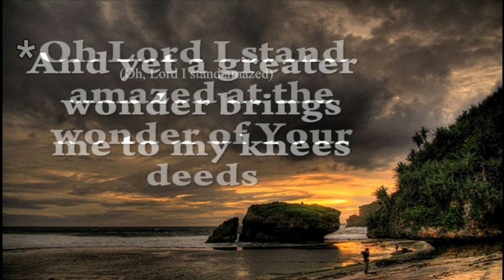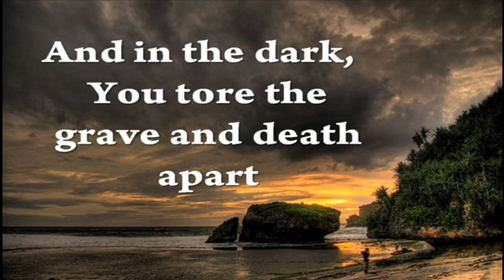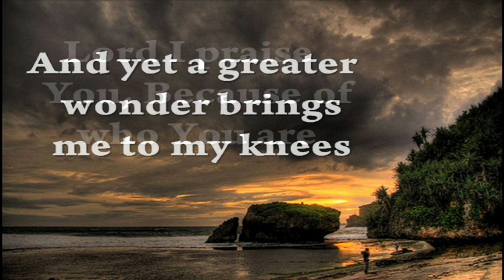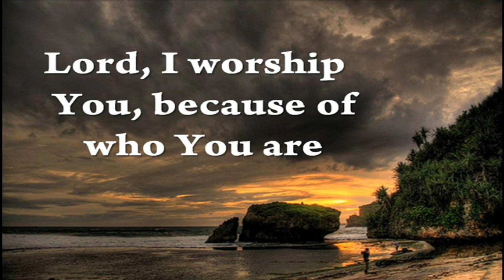BECAUSE OF WHO YOU ARE